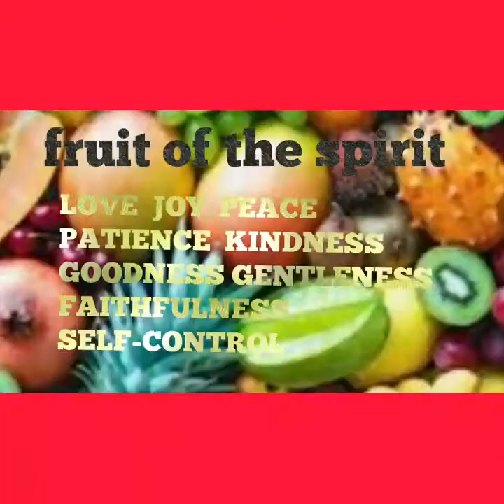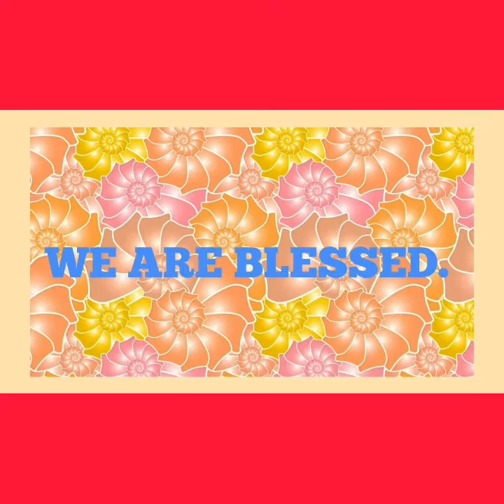CHANGE OF HEART??? O DATING GAWI???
Just sharing my thoughts the effects of the covid-19. Did it help you to get closer to God??

LOLA BEKI SONG BY:
ROBERT MOVIDO